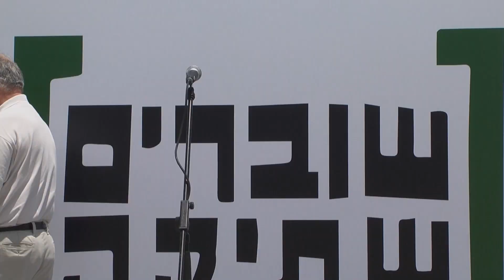הלל שוקן שובר שתיקה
English follows Hebrew

בתאריך ה- 6.6.14 מאות אנשי ציבור, פוליטקאים, אקדמאים, אמנים, עיתונאים, מוזיקאים, חיילים וחיילות לשעבר הקריאו במשך 10 שעות רצופות מאות עדויות של לוחמים ולוחמות לציון 10 שנים ל'שוברים שתיקה' ו-47 שנים לכיבוש.
עיזרו לנו להמשיך לשבור שתיקה, שתפו את סירטוני העדויות מהאירוע: goo.gl/wvLGlI
הצטרפו לסיור בחברון ובדרום הר חברון וראו במו עיניכם את המציאות

צילום: יוסי יעקוב | עריכה: לואיז גרין

On the 6th of June hundreds of public figures, politicians, academics, artists, journalists, musicians, and soldiers participated in a nonstop 10-hour public reading of combatant testimonies to mark Breaking the Silence's 10-year anniversary and 47 years of Israeli occupation

Help us to continue and breaking the silence, share the videos from the event: goo.gl/wvLGlI

Film by Yossi  Yaccobi | Edit by Louiz Green